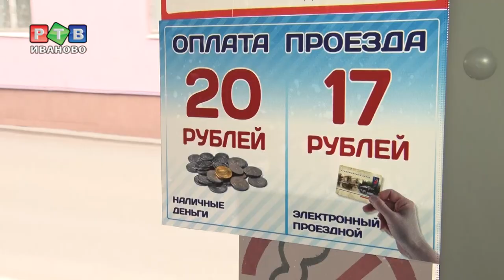Новые троллейбусы «Горожанин»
В ивановском троллейбусном парке пополнение. На маршруты вышли три новые машины марки «Горожанин». Современные, удобные, просторные. Одним из первых пассажиров стал глава города Владимир Шарыпов.